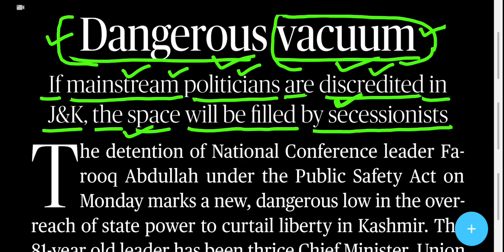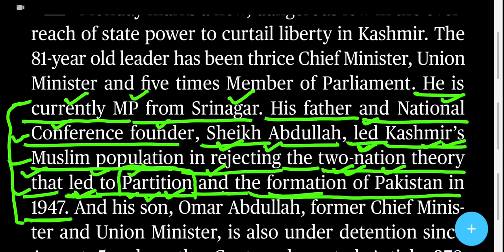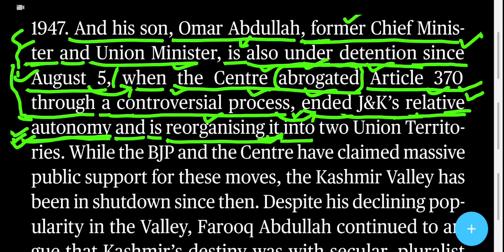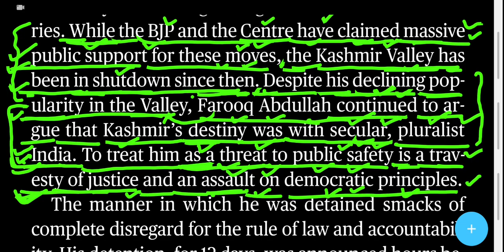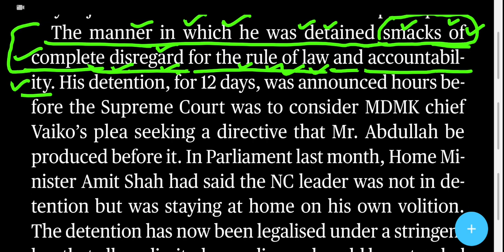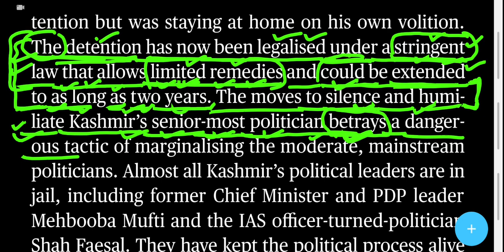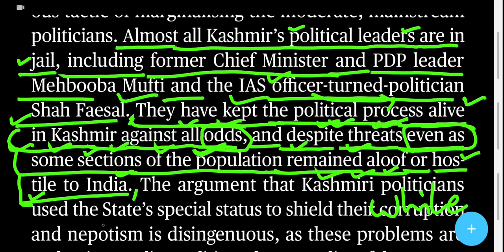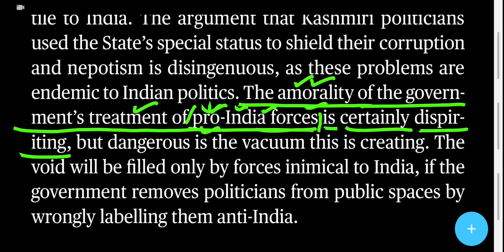19 September 2019 The Hindu Editorial Translation in Hindi | संपूर्ण व्याख्या हिंदी में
The Hindu editorial complete translation and analysis in Hindi 19th September 2019.